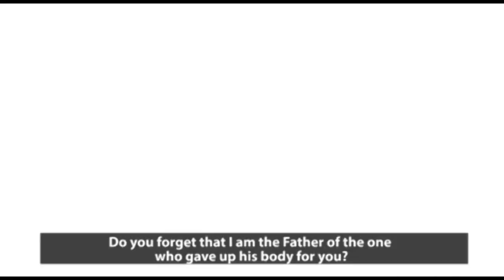Épisode 4 Chap. 4 : De quelques défis relevés de la mission de Banamè face à la persécution ...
Épisode 4 Chap. 3 : De quelques défis relevés de la mission de Banamè face à la persécution de la coalition Romains, vodounons et politiciens.